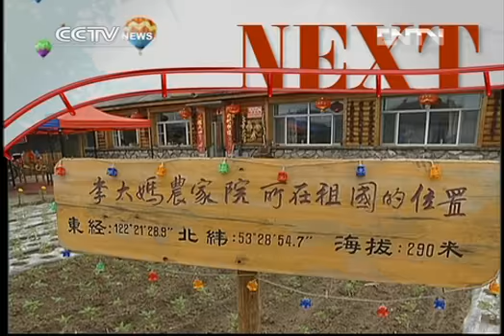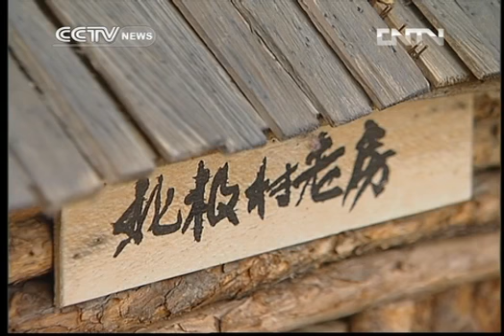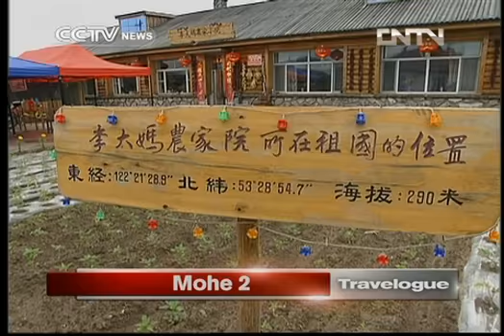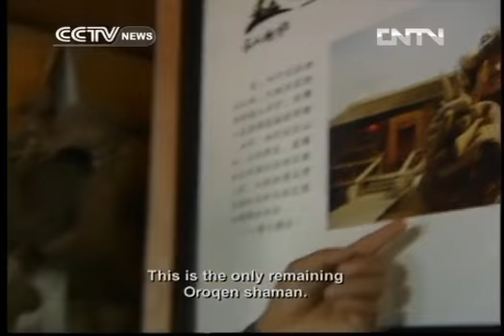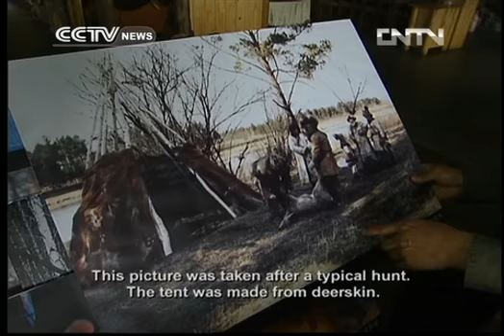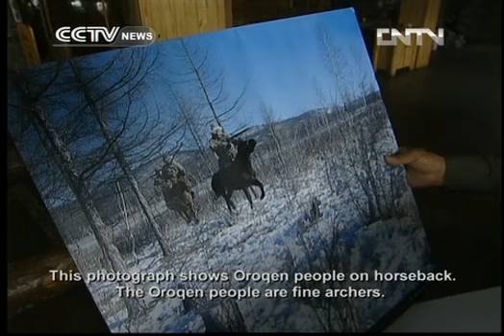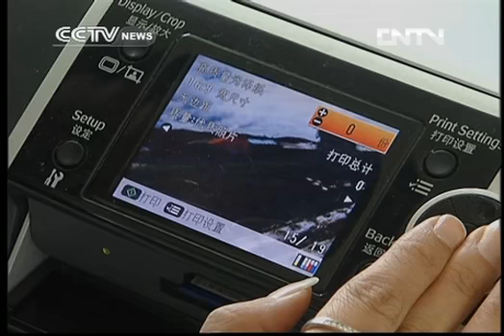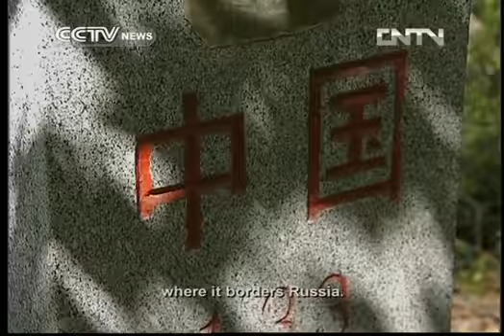travelogue TRAVELOGUE 06/26/2013 Mohe 2